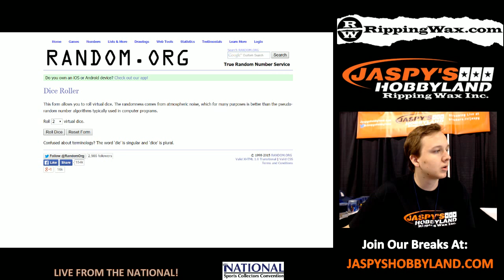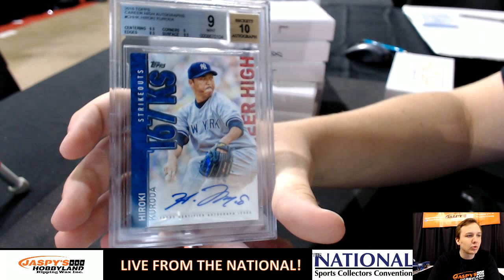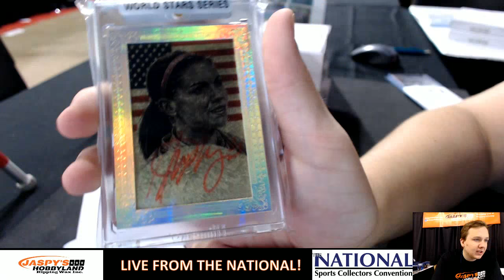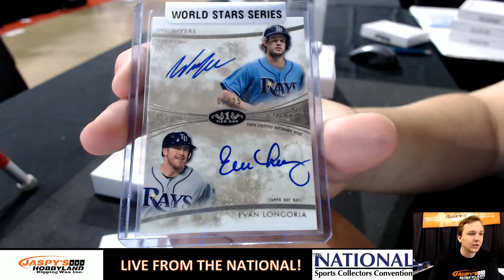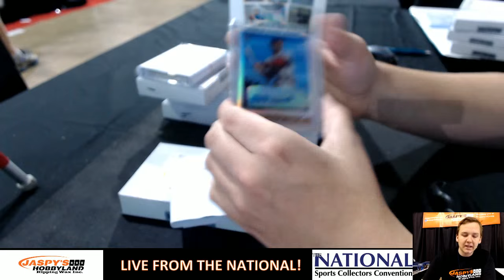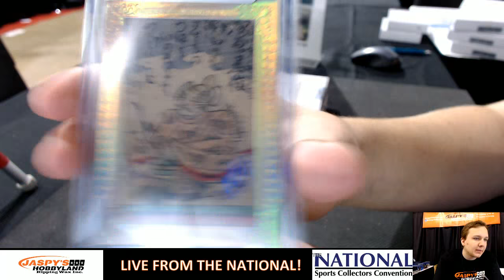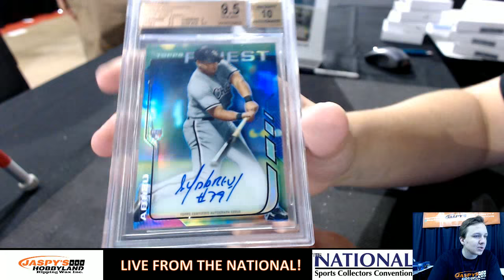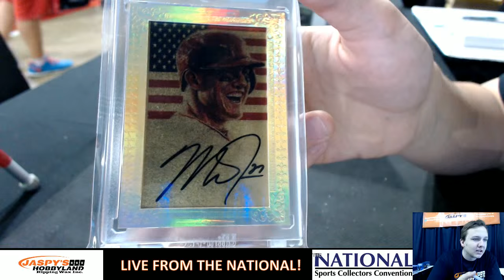8/1/15 [12BOX RANDOM BOX] #4 - 2015 BROG World Stars